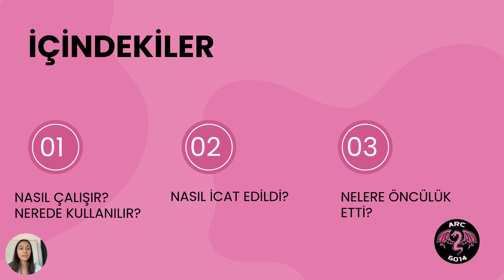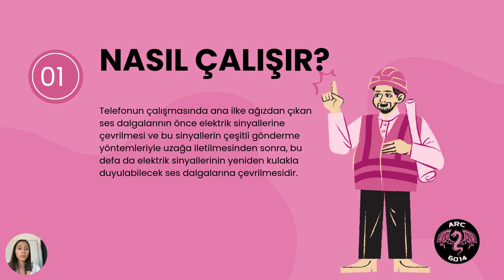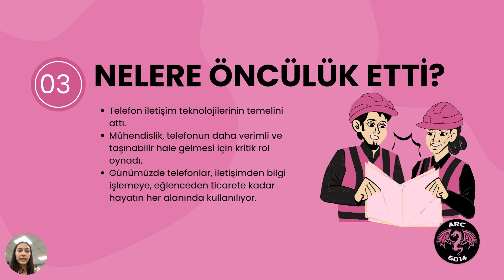ARC 6014 Engineering Wonders - 1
İcat-1: “Mühendislik Harikaları!” serimizin ilk videosunda, günlük hayatımızı şekillendiren inanılmaz icatlardan olan telefonu keşfediyoruz. 🐉💕

Invention-1: In the first video of our “Engineering Wonders!” series, we are exploring the telephone, one of the most incredible inventions that shape our daily lives. 🐉💕